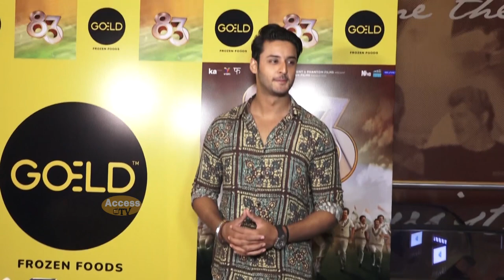Sanaya Pithawalla & Shagun Pandey Arrive At 83 Movie Screening In Mumbai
Sanaya Pithawalla & Shagun Pandey Arrive At 83 Movie Screening In Mumbai | 83 | Access TV